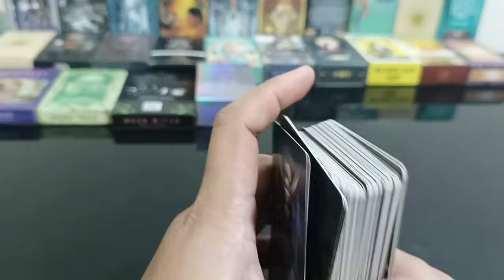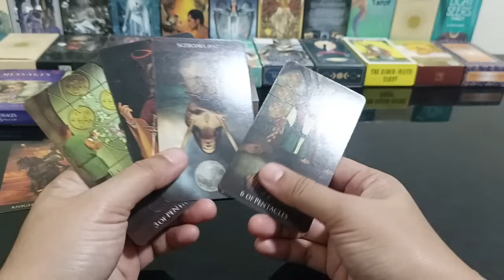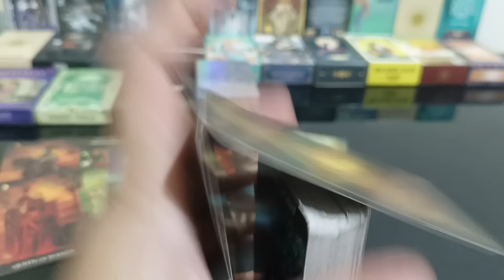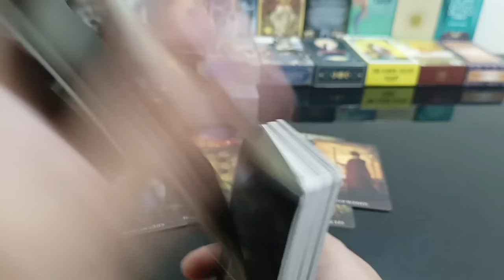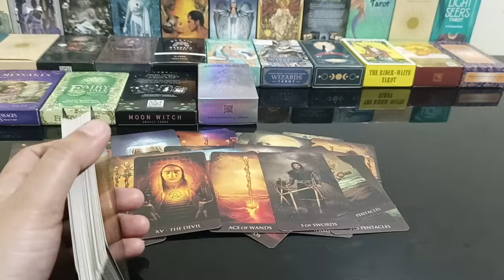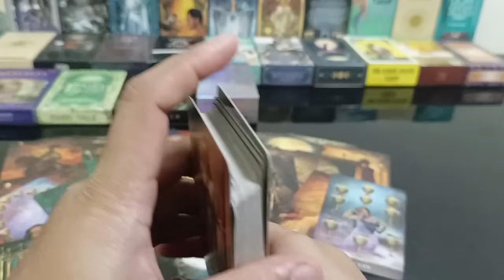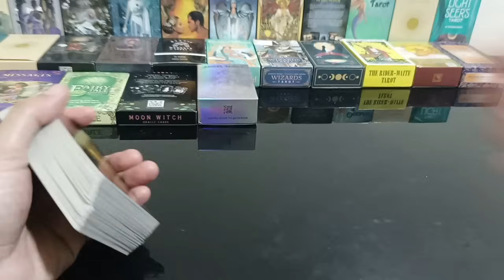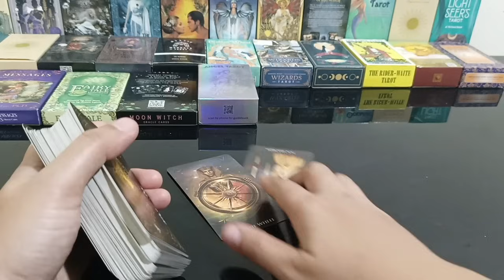personality mo ang nagustuhan ng person mo sayo di pera.lumalim love nya sayo dahil sa...